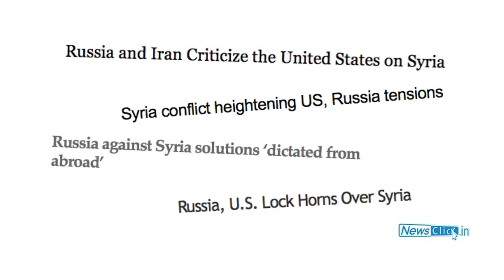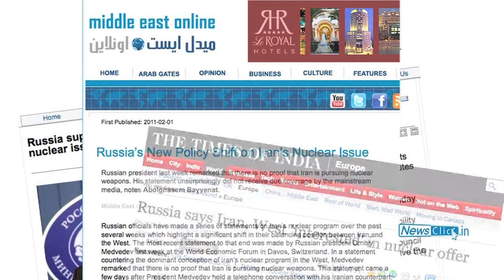Russia: Trying to Regain its Pivotal Position on the International Stage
Victor Kamyshanov, President of the International Federation for Peace and Conciliation, discusses Russia's increasingly vital role in world politics and its views on global issues such as energy and nuclear disarmament. In addition, he talks of Russia's improving relations with its neighbors, BRICS countries, and its stance on Iran and Syria in opposition to the United States. Kamyshanov was in New Delhi recently to attend the meeting of Peace Organizations of BRICS Countries, hosted by the All India Peace and Solidarity Organisation (AIPSO).